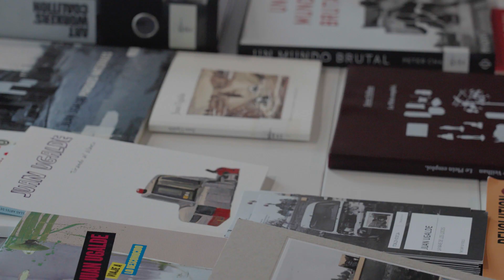Entre río y río mi museo. Visita al MUSAC para infancias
¿Quieres preparar una visita al MUSAC con tus peques? No te pierdas este vídeo lleno de información, datos y curiosidades sobre el edificio de Tuñón y Mansilla, galardonado con el premio Mies Van der Rohe de arquitectura europea.